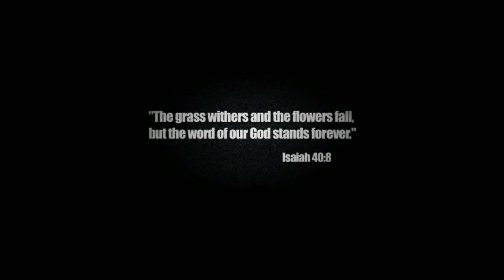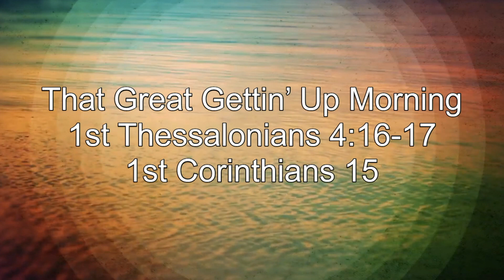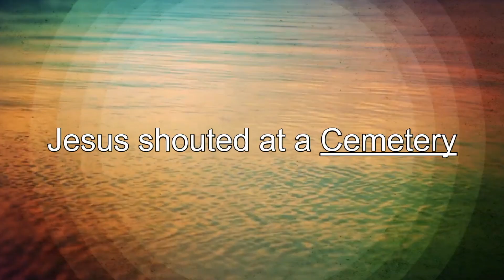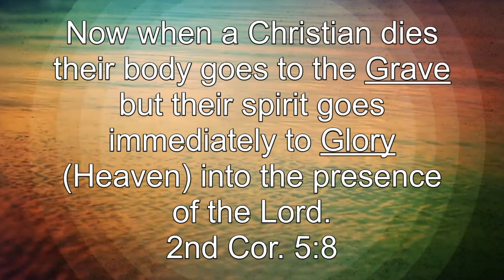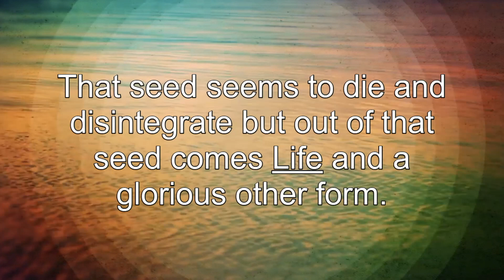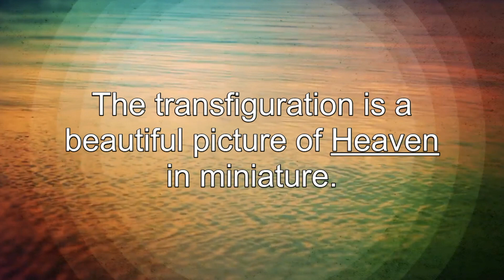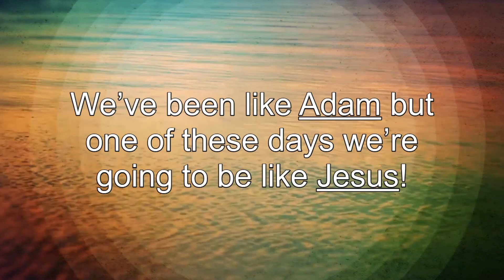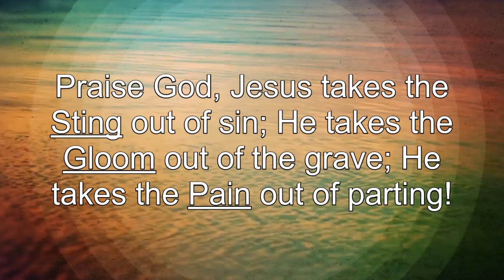220710AM - That Great Gettin’ Up Morning